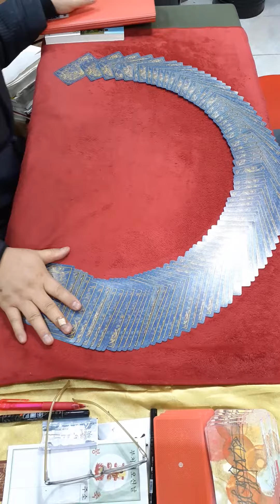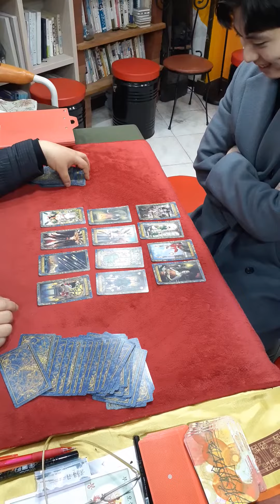그남자연애타로 다시올까요타로 포항팔봉타로앤사주카페01035346632